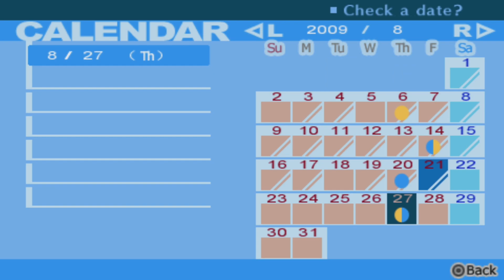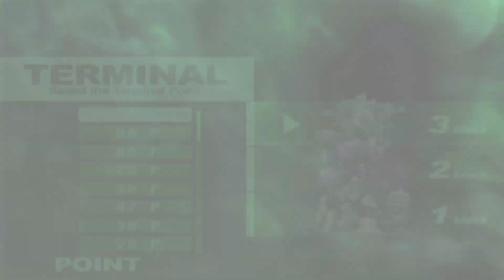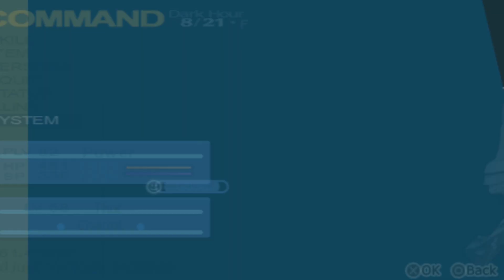BATTLE FOR LEVELS - Persona 3 Portable Plus Episode 27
Tartarus is really a major pain. but not really.

Check Notelu's channel and support his work: @Notelu